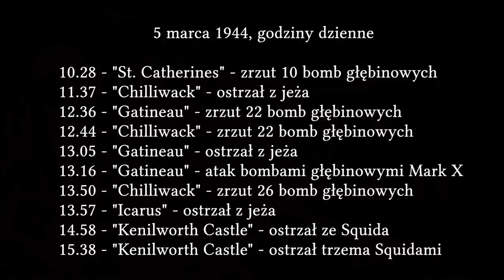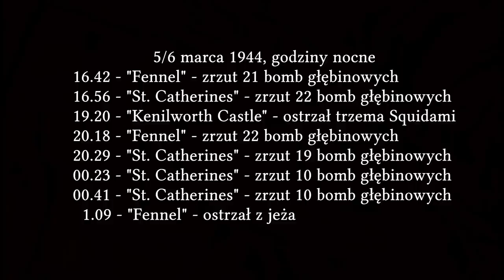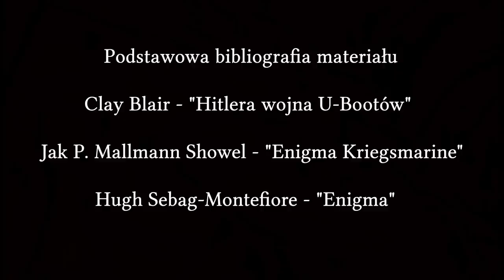II wojna światowa. Polowanie na U-744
Link do mojej autorskiej książki "U-Booty. Niesamowite misje II wojny światowej"
Darmowy fragment mojej książki "U-Booty. Niesamowite misje II wojny światowej" jest tu
Jeżeli doceniasz moją pracę i chciałbyś wesprzeć mą twórczość, możesz to zrobić poprzez postawienie mi symbolicznej kawy, klikając w ten
Serdecznie dziękuję.
Tuż przed południem dnia 5 marca 1944 roku na obszarze północnego Atlantyku oficer niemieckiej marynarki wojennej Heinz Blischke, dowodzący U-Bootem typu VIIC, zdecydował się na atak torpedowy przeciwko znajdującej się w pobliżu wrogiej jednostce nawodnej.
Ten młody i odważny oficer Kriegsmarine podjął zuchwałą decyzję i sam chyba wówczas nie przypuszczał, że atak ten zainicjuje najdłuższą i najbardziej dramatyczną akcję alianckich sił nawodnych, skierowaną przeciwko niemieckiemu U-Bootowi podczas całej Bitwy O Atlantyk, a jej ostateczny wynik zakończy się dla Blischkego w taki sposób, jakiego on sam nawet nie mógł sobie  wyobrazić…

Potrzebujesz profesjonalnego i merytorycznego artykułu na temat każdego wątku dotyczącego II wojny światowej lub biografii którejś ze znanych wówczas postaci?